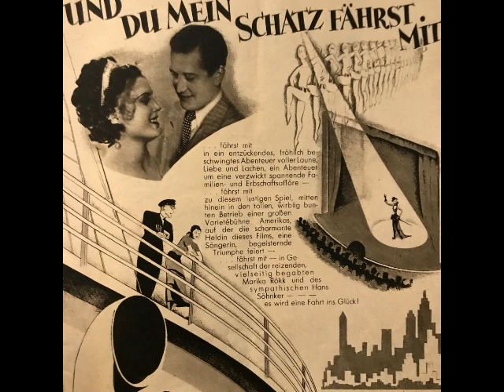Ludwig Rüth Orchester, Elena Lauri, Ach ich hab' ja soviel Rhythmus, Foxtrot, Berlin, 1936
Orchester Ludwig Rüth, Refraingesang: Elena Lauri. Ach ich hab' ja soviel Rhythmus, Foxtrot von Franz Doelle und Charles Amberg aus dem Film: Und du mein Schatz fährst mit. Electrola-Aufnahme aus dem Jahr 1936. Eine Schellackplatte aus dem Schallarchiv des Radiomuseum Hardthausen.